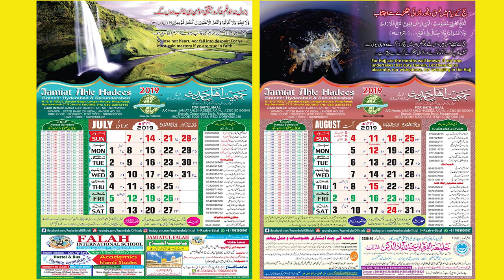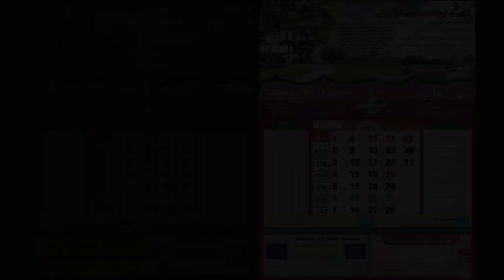Al-Humdulillah ll Jamiat Ahle Hadees Hyderabad & Secunderabad 2019 Calendar ll LAUNCH